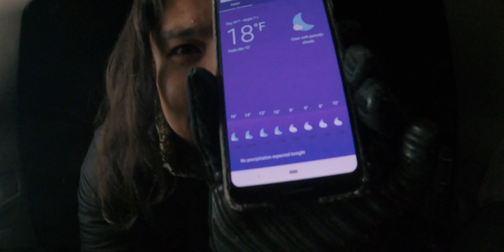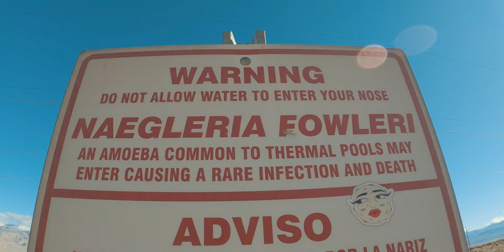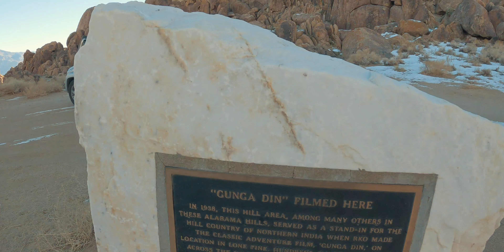Eastern Sierras | California HWY 395 - Behind the Camera (How I shoot for travel)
A behind the scenes look as I spent the holidays exploring locations off of the famous HWY 395 here in California. This is the VLOG version of how I shoot travel and location videos. Locations included areas near Bishop, Alabama Hills, and Mammoth Lake. I got to experience the stunning Sierra Mountains from a different perspective, and with the added magic of snow capped mountains.

Link to David Manning and his Be A Good Human line

Links to my gear below:

Mavic Air 2 Fly More Combo (DJI Smart Controller)

ULANZI MT-08 Extension Pole Tripod